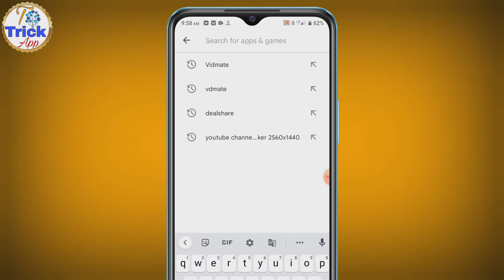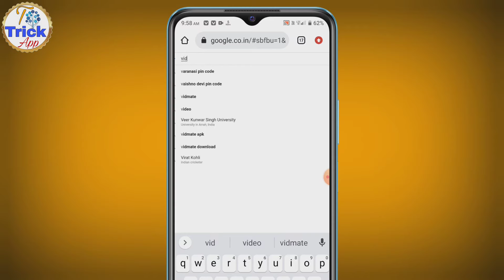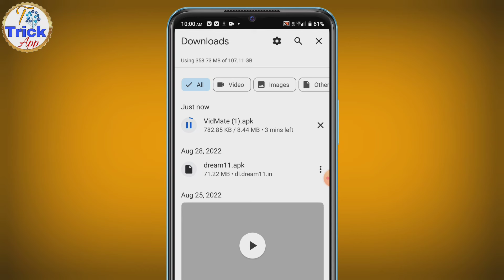Original Vidmate Download Kaise Karen || Vidmate Download Problem Solved || How To Download Vidmate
Facebook I'd:-

vidmate Play Store se download Nahin ho raha hai kaise karen,
vidmate download kaise karen,
original vidmate download kaise karen,
vidmate Kahan Se download Karen,
play store mein vidmate available Nahin Hai Kahan Se download Karen,
vidmate download ka tarika,
vidmate download karne ka naya tarika,
vidmate downloading problem,
vidmate Chrome browser Se Kaise download Karen,
vidmate Google Se Kaise download Karen,
Google se vidmate download kaise karen,
vidmate download kaise kare 2022,

Name:- Vikram Verma
State :- Jharkhand ( INDIA )